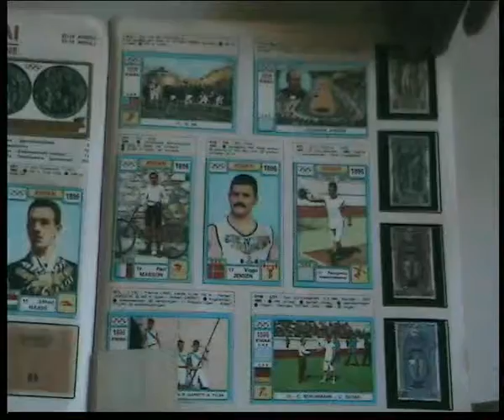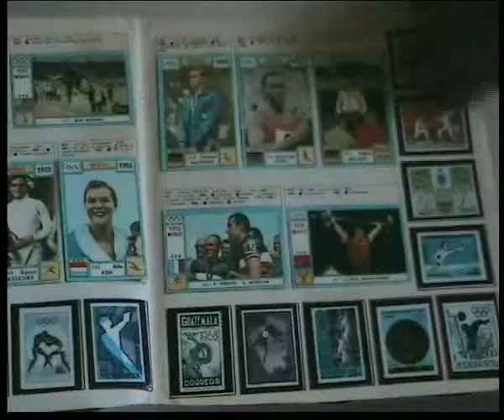PANINI ALBUM OLYMPIA